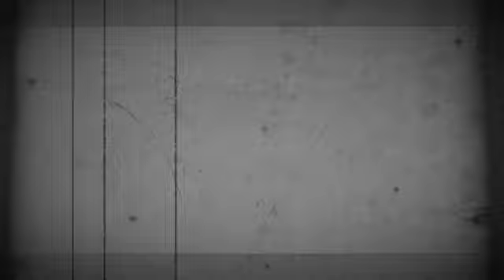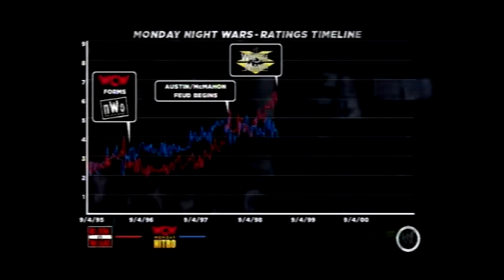THE MATCH!!!!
WWE13 ATTITUDE ERA MODE ROAD TO WRESTLEMANIA XV EP.3